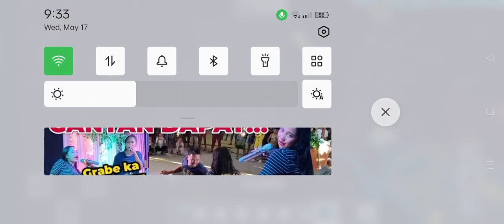Nether Wolf vs Skeleton - Minecraft v1.16.40